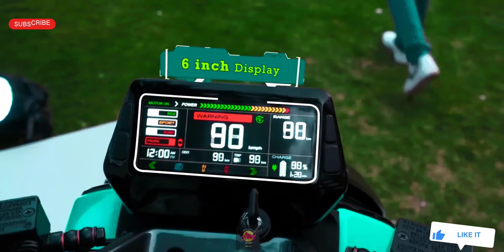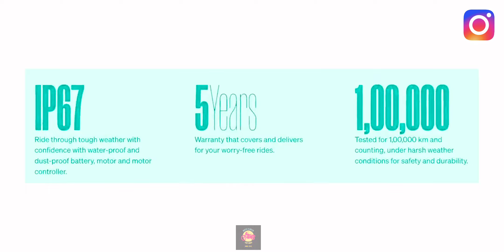Indian electric bike reviews: What's the best one for you?riverindie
kamchho... guys🫂
Today we have discussed🗣️about all new river indie e-scooter🛵
india first suv scooter..
Here is the all feature📊of river indie scooter

Specifications of River Indie

River Indie is an Electric Scooter. River Indie gets Disc brakes in the front and rear. River Indie has Alloy Wheels.❌

Charging Time    : NA

Top SSpeed      90 Kmph

AAcceleration      NA

Motor Type       : Mid-Drive PMSM

Motor Power     : NA

Battery Type     : Lithium-Ion

Battery Capacity     : 4 kWh

Emission Type       : NA

Max Power     : NA

Gear Box   : NA

Fuel Type     : Electric

ABS     : NA

Head Lamp    : NA

Wheels Type    : Alloy Wheels

Tyre Type     : NA

Standard Warranty (Years)     : NA